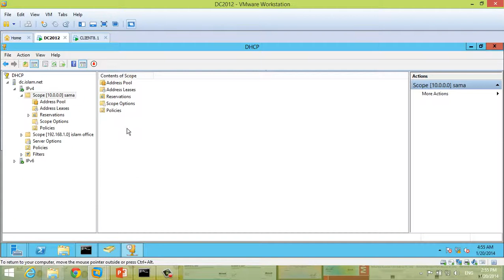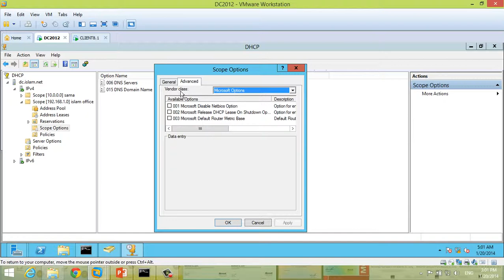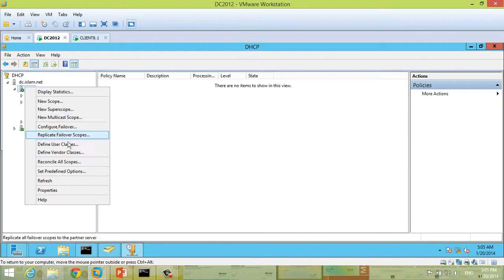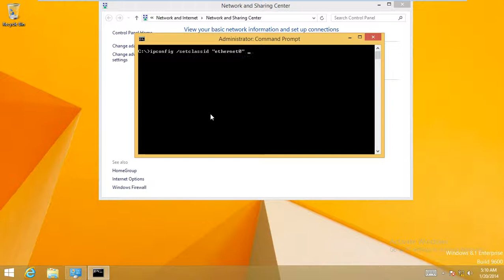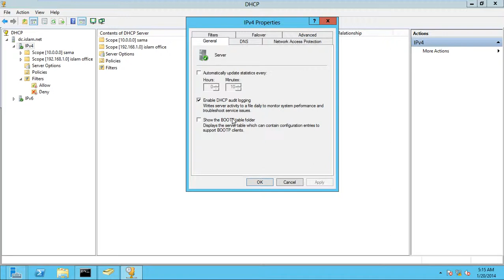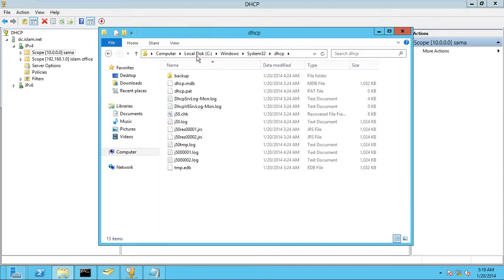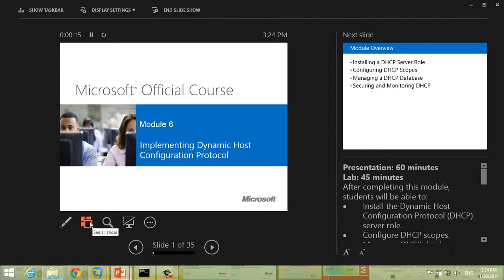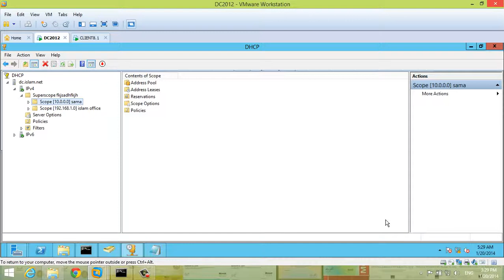14.B DHCP class&D B&Policy&Filter